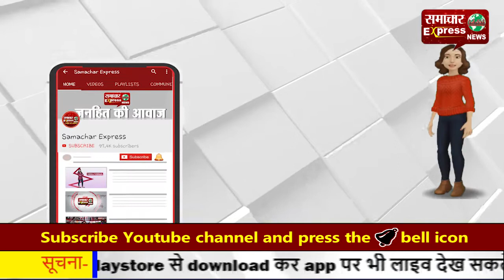पुलिस ने बिना नम्बर वाले वाहनों पर नम्बर लगवा कर दी यातायात नियमों की जानकारी